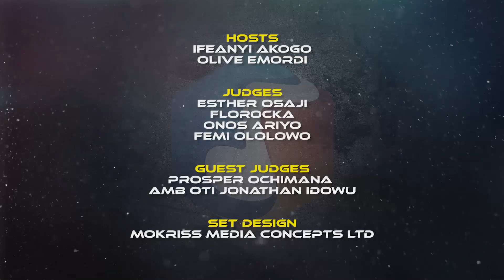Choir Awards Abuja || Episode 6 || Highlights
Take a peek into the highlights of Episode 6 of the CHOIR AWARDS ABUJA! Catch the Live Broadcast on TRACE GOSPEL every Sunday by 7pm!

To VOTE for your favourite choir simply go here;